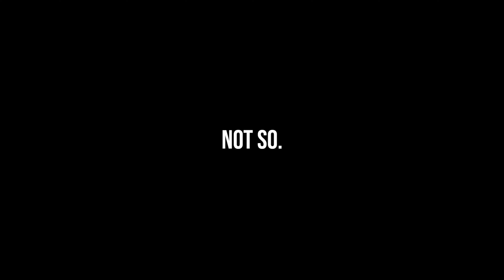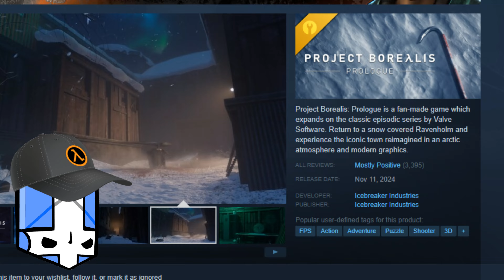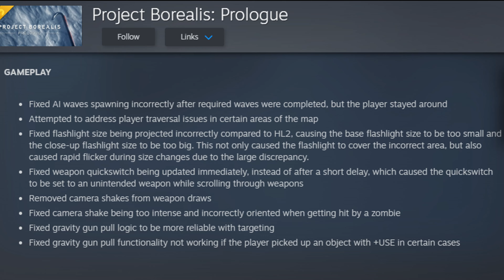So, let's (briefly) talk about... Project Borealis: Prologue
Fun fact: This video is (slightly) longer than the Project Borealis prologue (which I guess is what we're calling demos now)! That's... I don't know, is that cool?

Anyway, happy 20th anniversary, Half-Life 2!